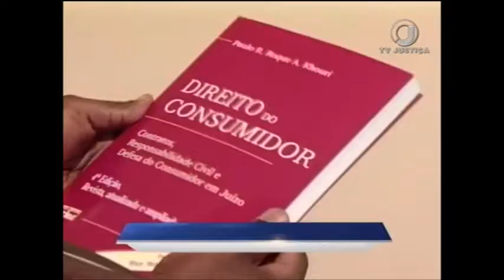euconsumidor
Tem algo mais frustrante do que você comprar um produto pela internet e na hora em que ele, enfim... chega... você percebe que não é bem aquilo que você esperava? Foi o que aconteceu com a esteticista Júlia que mandou um vídeo para gente.